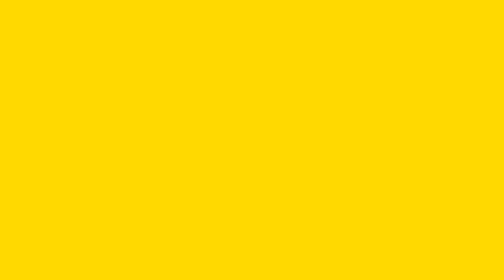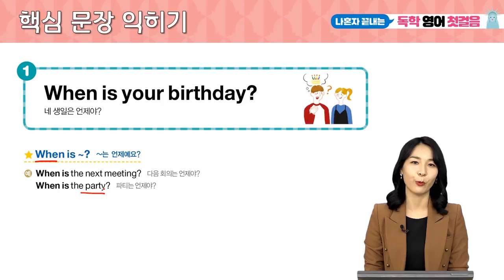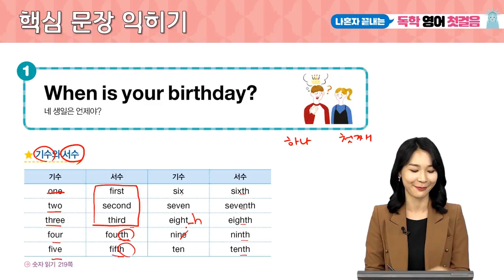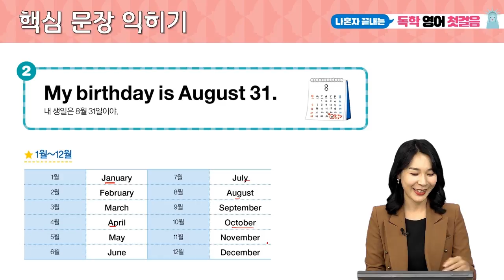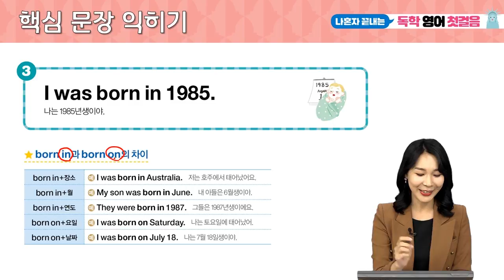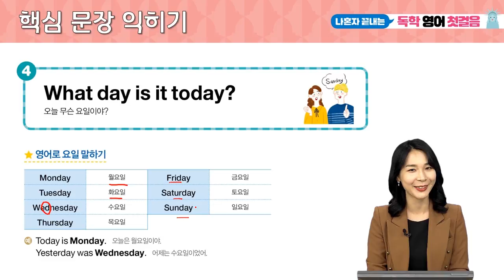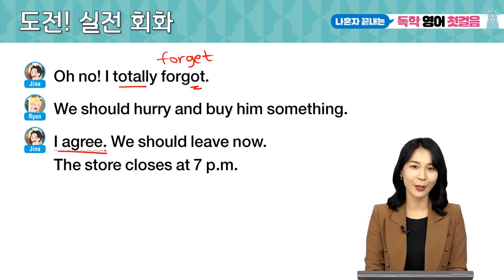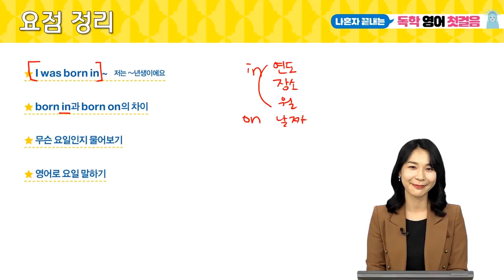[나혼자끝내는독학영어첫걸음] Day16 네 생일은 언제야?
영어, 혼자 공부해도 문제없어!
[나혼자 끝내는 독학 영어 첫걸음]은 독학자 맞춤형 교재랍니다.
책 한 권으로 영어 기초 과정을 끝낼 수 있어요!

[나혼자 끝내는 독학 영어 첫걸음] 도서 구매하기